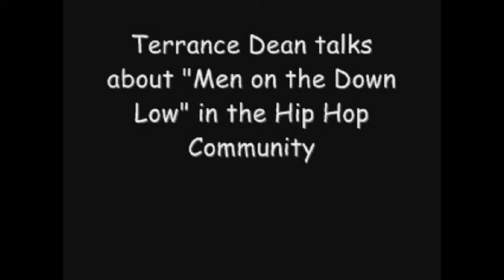The Single Ladies Cafe: Men on the Down Low in the Hip Hop Community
Author Terrance Dean (Straight From Your Gay Best Friend) talks to TSLC and drops a few hints about a singer/songwriter, producer and a rapper turned actor who are "Men on the Down Low". Can you figure out who he's talking about?